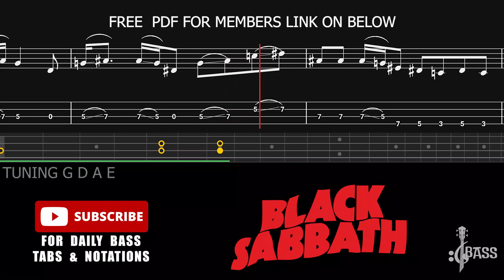Black Sabbath – Supernaut (🔴Bass Tabs | Notation) @ChamisBass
Black Sabbath - Supernaut  (Bass Tabs + Notation + Lesson) By @ChamisBass